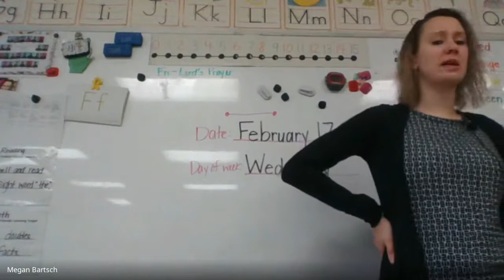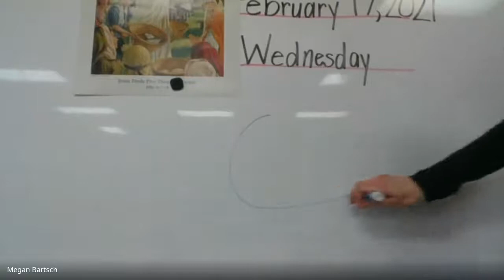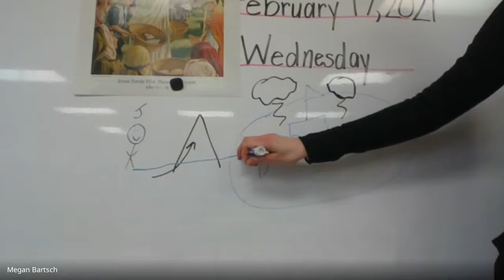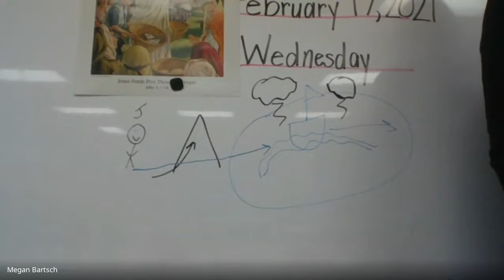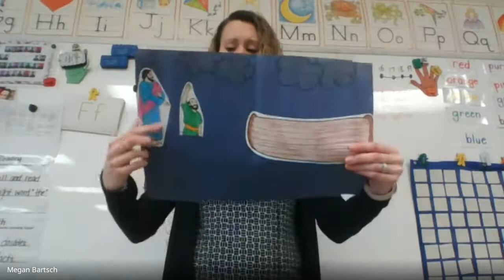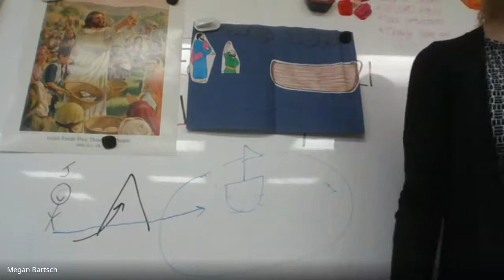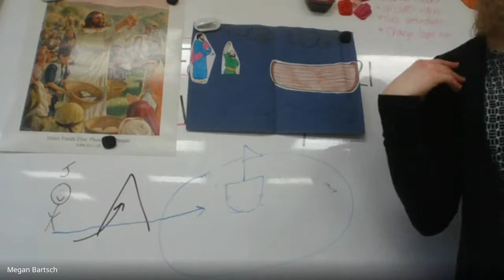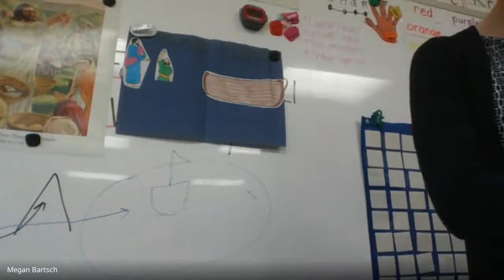2/17/21 Wed. Bible Lesson